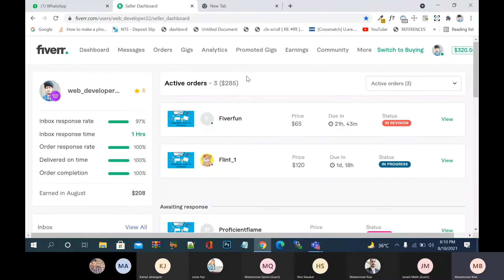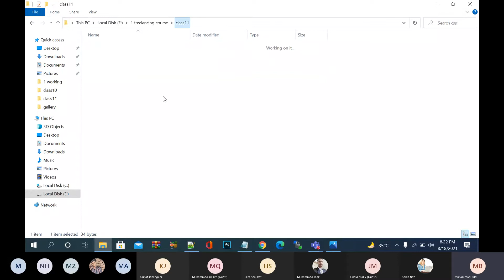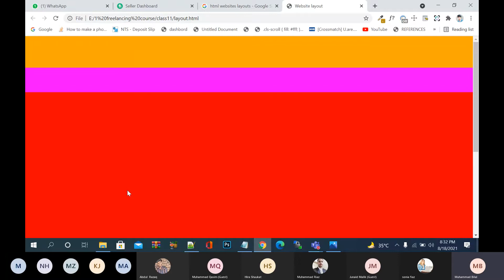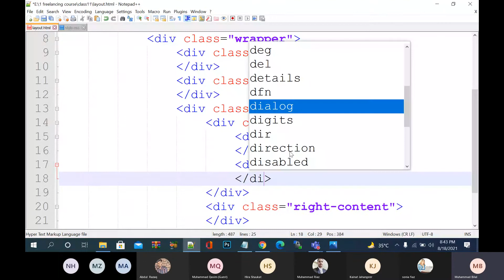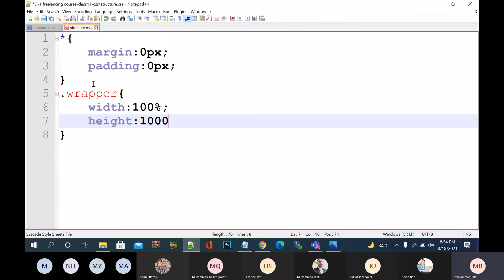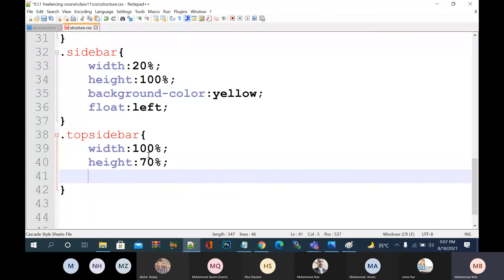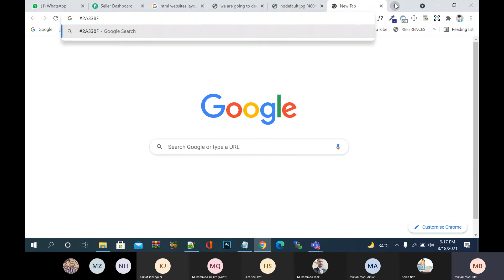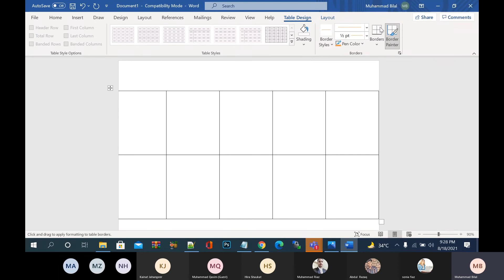how to create website layout using html css || August 19, 2021